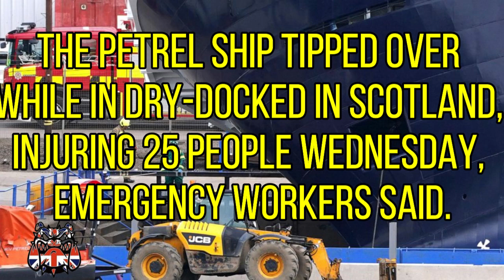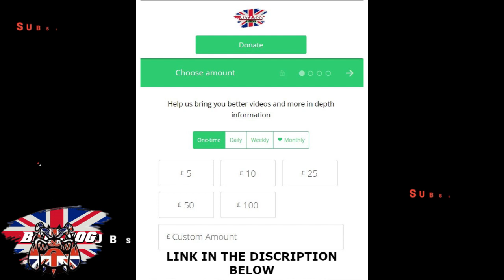25 People Injured After Large ship called Petrel Dislodges in Edinburgh Dry Dock wednesday morning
On March 22nd, a large ship dislodged in Edinburgh's dry dock, causing injuries to 25 people. The incident has raised concerns about safety in the maritime industry and has prompted investigations into the cause of the accident. Due to high winds, the Large ship called Petrel was blown over injuring 25 People

A little will help to go a long way.

Software:
Hardware:
Zoom H6/UK Handy Recorder
DJI Mini 3 Pro (DJI RC)
Waterproof Hard Case for DJI Mini 3 Pro and DJI RC Combo
DJI Pocket 2 Creator Combo - 3-Axis Handheld Gimbal Stabilizer with 4K Camera
DJI Mic (2 TX + 1 RX + Charging Case), Wireless Lavalier Microphone